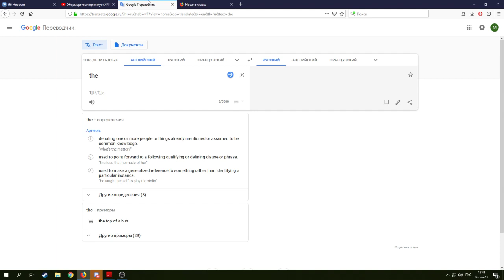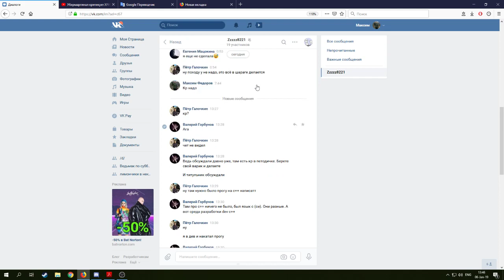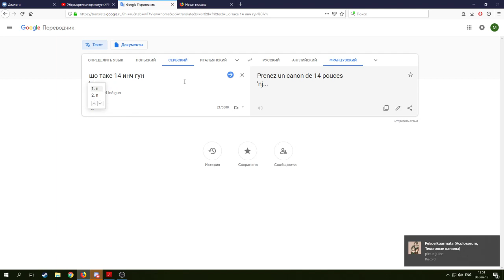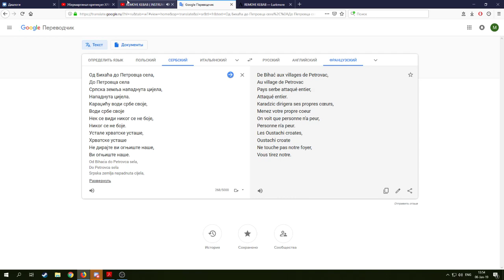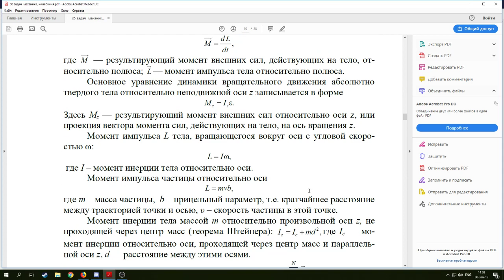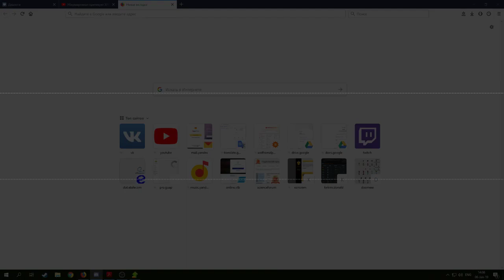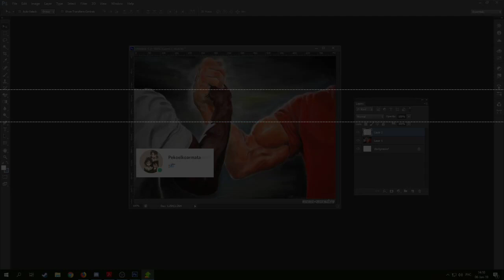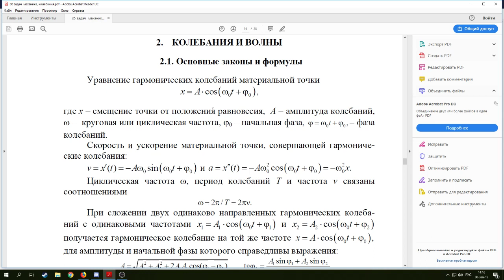BaGlS 06/01/19 Musica